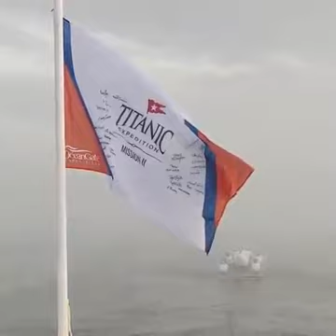This is how Submarine looks like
They went to see Titanic Submarine Exclusive Footage